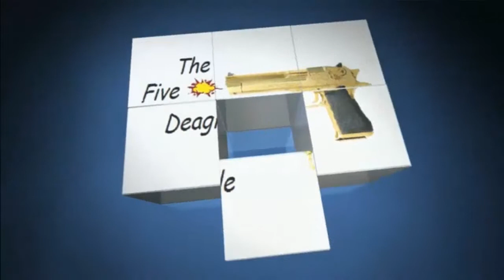Let's Play Nitronic Rush #004 - Eine Pause einlegen | HD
Game: Nitronic Rush
Spieler: Joel

Die IP von unserem eigenen TeamSpeak³ Server
► thefivedeagle.selfhost.eu